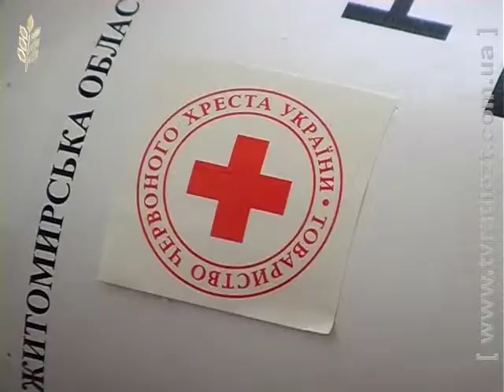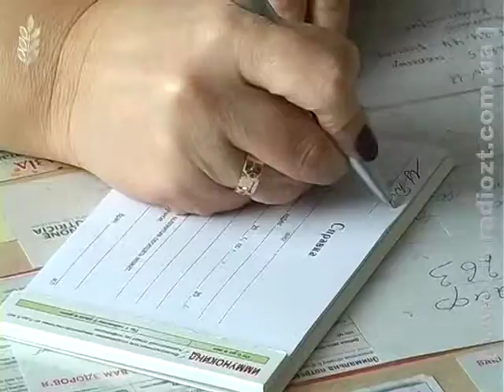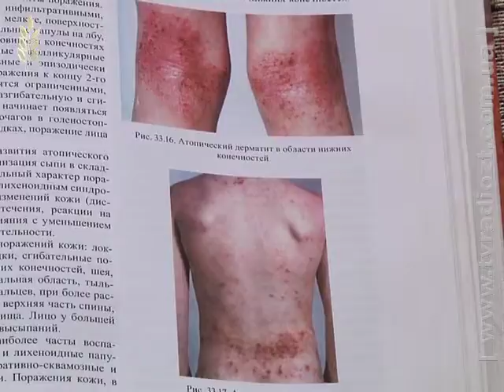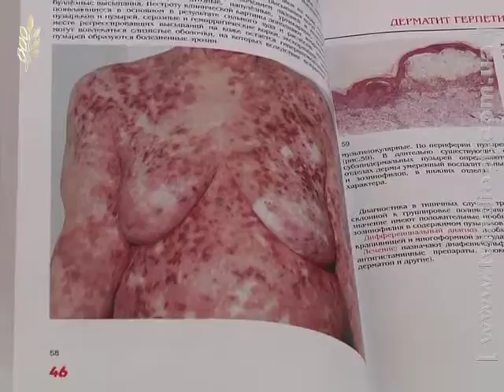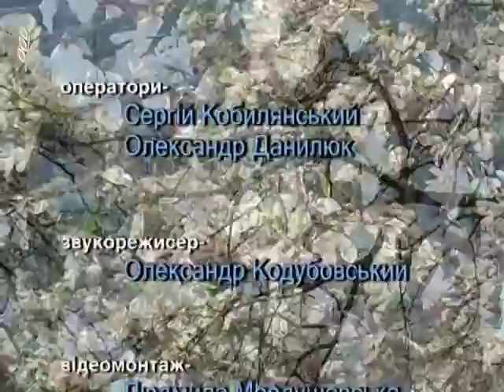Здоров'я Майдан ЧервонийХрест 200314 2709